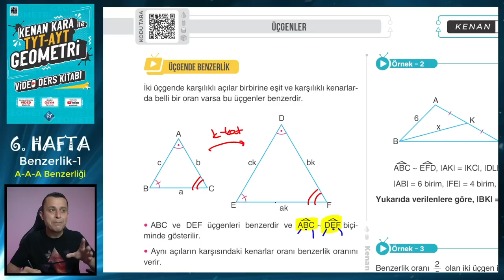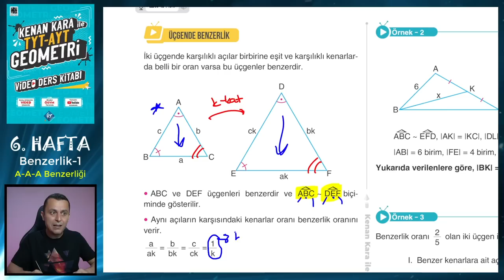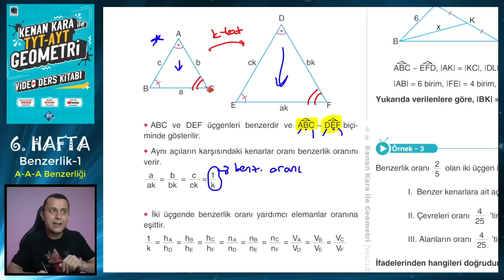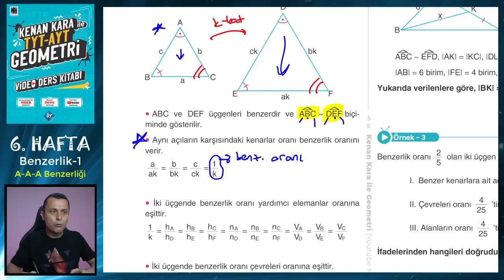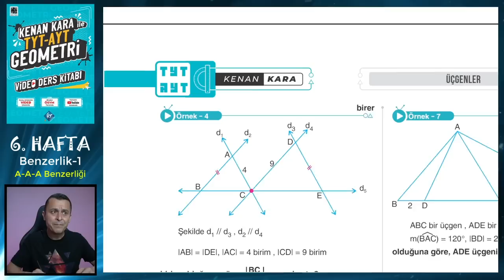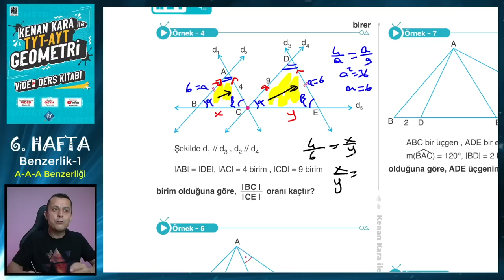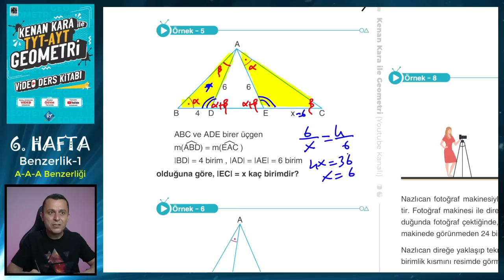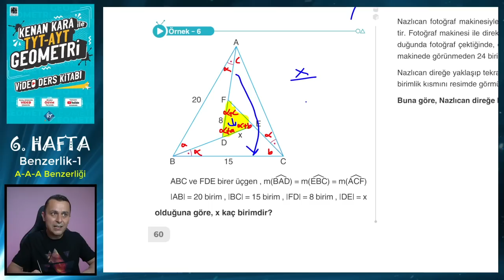ÜÇGENDE BENZERLİK-1 | Açı-Açı-Açı Benzerliği | TYT-AYT GEOMETRİ KONU ANLATIMI